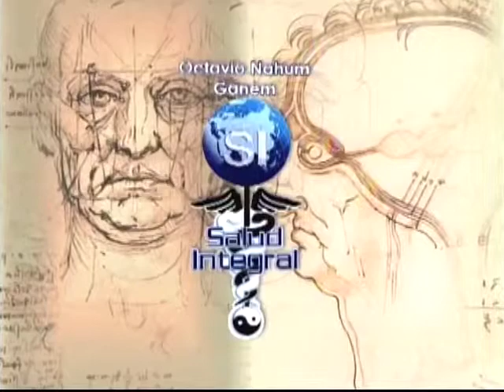REDUCE ESAS LLANTITAS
Programa conducido por el Dr. Octavio Nahum Ganem, que toca temas relacionados con los padecimientos que atañen a la humanidad. En esta edición el titular del programa nos explica una técnica de mesoterapia especializada para eliminar los famosos gorditos que se alojan al lado del abdomen o en alguna área especifica que se requiera reducir los niveles de grasa que estan de más en nuestro organismo.